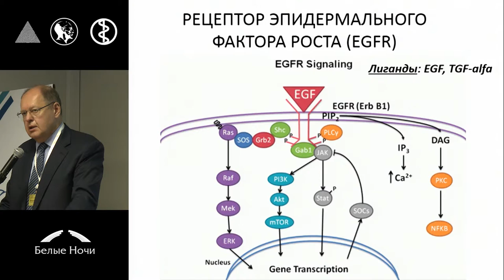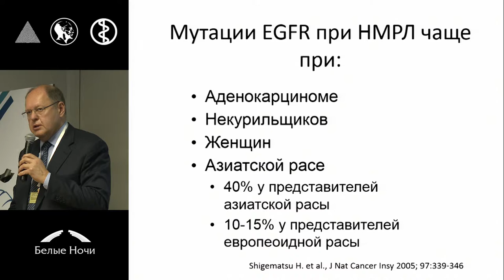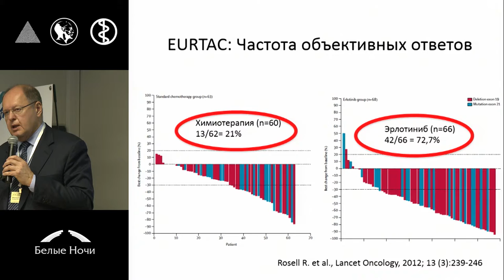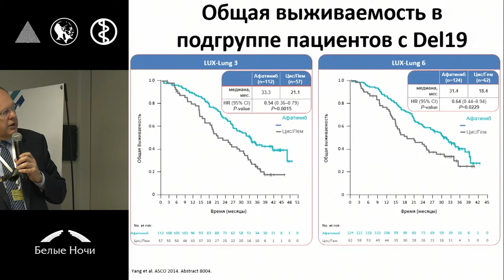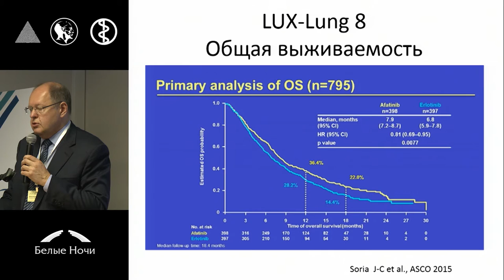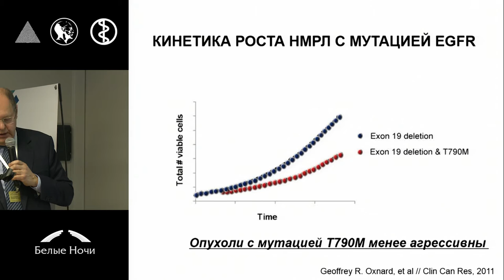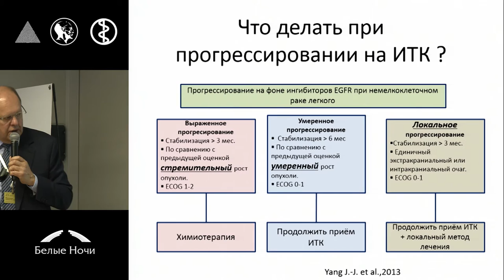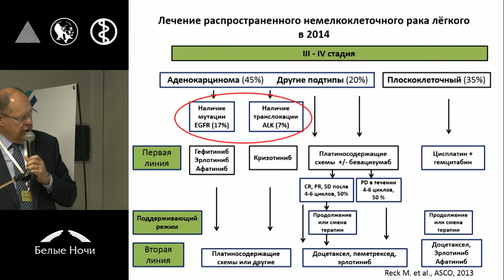Новые возможности таргетной терапии НМРЛ с частыми мутациями EGFR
Владимир Михайлович Моисеенко (Санкт-Петербург)
Секция персонализированный подход к лечению НМРЛ. Петербургский онкологический форум «Белые ночи» 2015